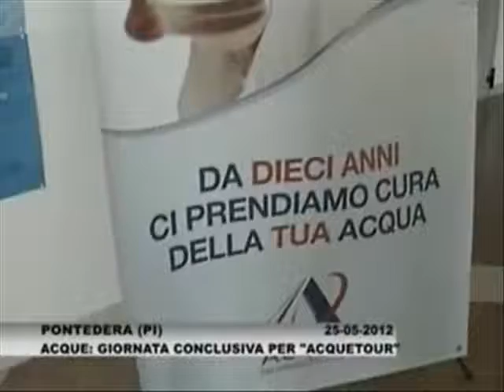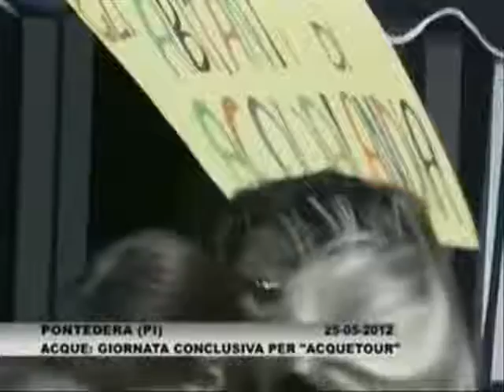Festa finale Acque Tour: il servizio di 50 Canale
Venerdì 25 Maggio presso il Teatro Era a Pontedera si è svolta la festa conclusiva del progetto di educazione ambientale Acque Tour, con la partecipazione di più di 400 tra bambini e ragazzi di varie classi delle scuole dell'infanzia, primaria e secondaria inferiore. Durante la manifestazione si è svolta la premiazione dei vincitori e la consegna degli attestati di partecipazioni a tutte le classi.